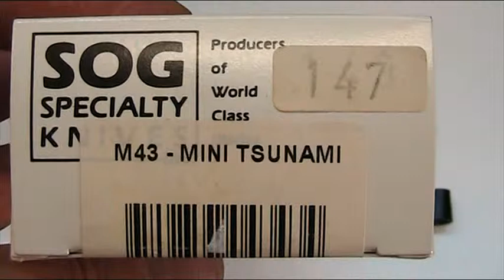SOG M43 MINI TSUNAMI